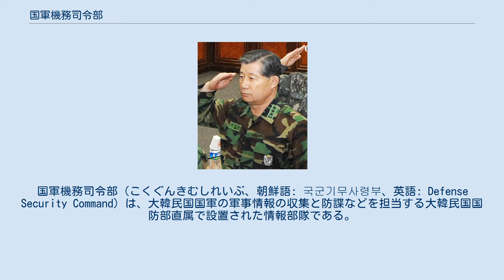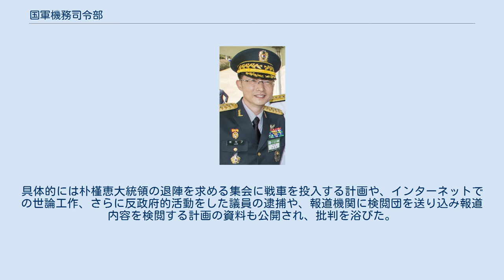国軍機務司令部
国防部_(大韓民国)
国軍機務司令部（こくぐんきむしれいぶ、朝鮮語: 국군기무사령부、英語: Defense Security Command）は、大韓民国国軍の軍事情報の収集と防諜などを担当する大韓民国国防部直属で設置された情報部隊である。
 2018年9月1日に文在寅大統領が機務司令部を解体し、新たに軍事安保支援司令部が編成された。
 1979年から1980年まで保安司令官を務めた全斗煥 1948年5月27日に南朝鮮国防警備隊に設置された特別調査課を母体として、1948年に大韓民国が建国され設置された陸軍本部情報局特別調査隊に改編された。
1949年に防諜隊に改編され、朝鮮戦争勃発後の1950年には情報局から独立し、陸軍本部直属の特務部隊に改編された。
越権と専横などが問題となって四月革命後の1960年に防諜部隊に改称された。
1968年に陸軍保安司令部に改編された。
 1977年に大韓民国海軍と大韓民国空軍の防諜部隊と陸軍保安司令部を統合して、国家保安司令部が発足した。
1977年に朴正煕大統領が暗殺されると、全斗煥保安司令官ら新軍部勢力は保安司令部を使い、政権掌握のため1979年に粛軍クーデターを主導し、軍の実権を掌握した。
1980年に5・17非常戒厳令拡大措置を実施し、軍政への移行を進めた。
そのため保安司令部は全斗煥政権を作った功臣と言われた。
1990年に軍のクーデターに反対する民間人を不正に査察していたことをユン・ソギャン二等兵が暴露した。
これを受け盧泰愚大統領は具昌會司令官を更迭し、翌1991年に国軍機務司令部へ改称し、民間人の調査中断を約束した。
 機務司令部は陸軍保安司令部時代からソウル鍾路区にある景福宮の近くにあったが、2008年に京畿道果川市に移転し、跡地には国立現代美術館ソウル館が開館した。
 2014年に発生したセウォル号沈没事故で世論の鎮静化のために遺族などを監視していたことが発覚したことや、2016年に朴槿恵大統領の弾劾が行われた際に、弾劾阻止のため戒厳令布告を準備したことが発覚した。
具体的には朴槿恵大統領の退陣を求める集会に戦車を投入する計画や、インターネットでの世論工作、さらに反政府的活動をした議員の逮捕や、報道機関に検閲団を送り込み報道内容を検閲する計画の資料も公開され、批判を浴びた。
このような不祥事が続いたため2018年9月1日に文在寅大統領は国軍機務司令部を解体し、新たに軍事安保支援司令部を発足させた。
 機務司令部第43代司令官李錫九中将。
 機務司令部第42代司令官趙顕千中将。
 機務司令部第39代司令官裴得植中将。
 ^ 육군방첩부대로 내월부터 육군특무대 개칭 동아일보 1960年6月29日 ^ a b ［オピニオン］機務司令部スキャンダル 東亜日報 2013年11月2日 ^ 機務司令部なくし「軍事安保支援司令部」創設…「９月１日スタート目標」 ハンギョレ 2018年8月6日 ^ 日韓「レーダー照射問題」の背後にある韓国政治の闇 （2/2ページ） zakzak 2019年1月7日 ^ 大統領府が戒厳文書を公開、「報道と国会の統制」計画も網羅 東亜日報 2018年7月21日 ^ 軍事安保支援司令部の創設式　機務司令部を解体 KBSワールド 2018年9月1日 ^ 【社説】常識を外れた国軍機務司令部の戒厳文書＝韓国 中央日報 2018年7月21日 ^ 軍情報部隊の機務司令部解体　「軍事安保支援司令部」創設へ＝韓国 聯合ニュース 2018年8月6日 ^ 機務司、幹部‘横領・未成年者性売買’隠蔽 ハンギョレ 2012年9月13日 ^ 機務司令部、２０１４年地方選挙の勝利ために「セウォル号遺族監視」を計画 ハンギョレ 2019年4月6日